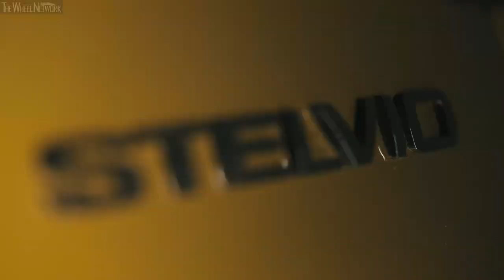The new Alfa Romeo Giulia GT Junior and Stelvio GT Junior Special Series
▪ The iconic GT 1300 Junior – an epitome of the Swinging Sixties – is now brought back to life in the new, exclusive Giulia and Stelvio GT Junior special series
▪ The Alfa Romeo GT 1300 Junior established itself as a style icon and a symbol of an era where the desire to revive society abounded. Featured in movies and commercials, the GT 1300 Junior was associated with the ideal of sportiness and distinctive design functional to performance
▪ Timeless values brought back to life in this exclusive special series, accentuated by the Lipari Ochre color, a strongly characterful hue reminiscent of the chromatic daring typical of Alfa Romeo

Alfa Romeo pays further tribute to its unparalleled historical heritage, by presenting the new Giulia and Stelvio GT Junior special series, inspired by an icon of the 1960s, the GT 1300. The exclusive Limited Edition is based on the “Veloce” trim level, the sportiest in the line-up. Its exterior feature the captivating Lipari Ochre color, inspired by the nuances known as “Old Timers”: the brand’s distinctive Heritage and typical daring in its choice of strongly characterful hues. With its connotation of sporty minimalism, the interior includes electrically adjustable leather seats with distinctive “GT Junior” embroidery on the front headrest, along with specific stitching. Notable features on the dashboard: the stylish GT 1300 Junior pattern and silhouette of the 1960s.

This completes a triptych of successful launches for the Italian brand: within a few months, the 500 units of the GTA/GTAm launched in May sold out ultra-fast, together with the excellent sales performance of the Giulia and Stelvio ‘6C Villa d’Este’.  Alfa Romeo thus confirms its unparalleled ability to create cars characterized by long-lasting aesthetic and functional choices that inspire models as up to date as they come.

Giulia GT 1300 Junior: the epitome of an era
The exclusive special series is inspired by one of the brand’s most iconic models: the unforgettable GT 1300 Junior, nearly 100,000 units of which were marketed in the 10 years it was produced, from 1966 to 1976.

Based on the Giulia Sprint GT, with a Bertone body and an 89-hp engine, the GT 1300 Junior soon established itself as a car that fully embodied the spirit of the ’60s – revival and the economic boom, when dreams became achievable, including to own a stylish sports car. It was no coincidence that Alfa Romeo’s famous advertising claim of the time read: “Una vittoria al giorno, con una vettura per tutti i giorni” (“a victory a day in your everyday car”).

The GT 1300 Junior was a stunning forerunner of the equilibrium between beauty and functionality so characteristic of Alfa Romeo, ambassador of a timeless design with lightweight but powerful forms, ready to burst out of the blocks just like an athlete.

Giulia and Stelvio GT Junior: timeless beauty
The same values and features can be found in the present-day “GT Junior” Limited Edition of the Giulia and Stelvio, equipped with a 210-hp, 2.2-liter Turbo Diesel engine or a 280-hp, 2.0-liter Turbo Gasoline variant with 4 aluminum cylinders and carbon fiber drive shaft, paired with 8-speed automatic transmission and Q4 four-wheel drive (RWD also available on the 280-hp Giulia 2.0).  As well as the daring Lipari Ochre, the exteriors of the Giulia and Stelvio “GT Junior” feature five-hole lightweight 21” alloy wheels on the Stelvio; 19” on the Giulia. Aluminum steering column shift paddles for the automatic transmission come as standard, with L2 ADAS systems, rear parking sensors, wireless charger and automatically operated tailgate available as optional extras.